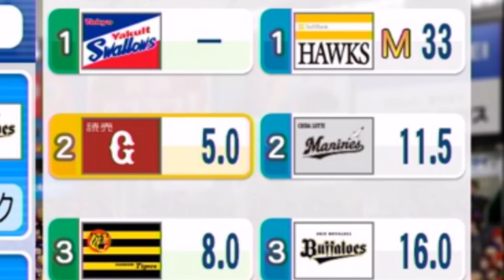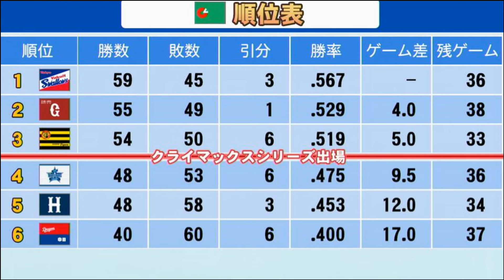【パワプロ2023】～vs横浜DeNAベイスターズ戦～俺の巨人の143日物語♯38【ペナント実況プレイ】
～eBASEBALLパワフルプロ野球2023・俺の巨人の143日物語♯38～
【シリーズ目標→優勝 or Aクラスフィニッシュ】
※プレイ年数・1シーズン（予定）/難易度・パワフル